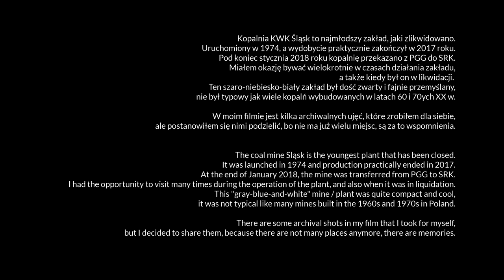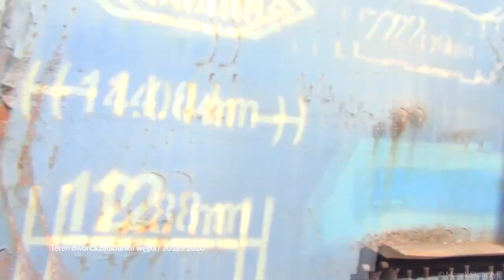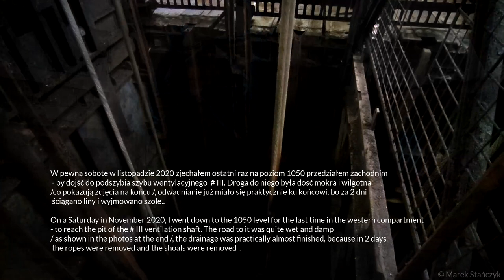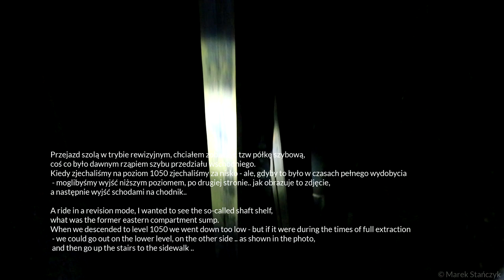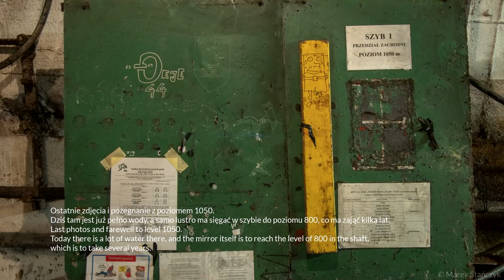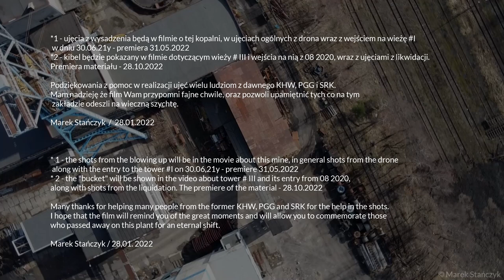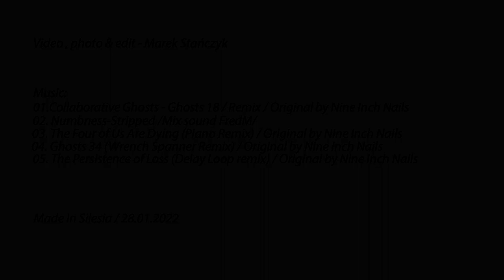Kopalnia Śląsk - 2011 - 2021 / Mine Śląsk / Bergwerk / Oberschlesien / Film Marek Stańczyk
Film o kopalni, która była bardzo głęboka, niebezpieczna przez występowanie metanu, ale zgrabna w formie, przemyślana, śląska jak Śląsk.
W moim spojrzeniu, często z ujęć bardziej pamiątkowych i dla siebie..
To co chciałem zrobić - udało mi się pokazać w tym materiale, gdzie
zdaję sobie sprawę, że to nie jest coś dla wszystkich /jak zwykle/..
Ujęcia zrobione w szoli mało kogo będą interesować, podobnie jak zdjęcia z kilometra pod ziemią.
To zapis przeszłości, NIEODWRACALNE istnienie przeszłości i tradycji na tym zakładzie - dobiegło końca.
Odnośnie tej kopalni będą jeszcze 2 filmu / # I i # III / - kiedy ? - to już pisze w filmie. Film o wieży # IV jest przewidziany już na sierpień, 2 lata po jego likwidacji.
.. coż, kolejny Duch Przemysłu Ziemi Śląskiej.

ps. W styczniu 2018 roku, kiedy jeździłem w szybie między poziomami - zrobiłem chyba z 6 km, jeżdząc w górę i dół.. Sytuacja była nadzwyczajna - sprzęt z kopalni miał z niej wyjechać, by służyć na innych zakładach..

W dniu urodzin, taki prezent ode mnie...

A film about a mine that was very deep, dangerous due to the presence of methane, but shapely in form, thoughtful, as Silesian as Silesia.
In my view, often from more memorial shots and for myself ...
What I wanted to do - I managed to show in this material where
I am aware that this is not something for everyone / as always / ..
Shots taken in szola will not be of interest to anyone, as will photos from a kilometer underground.
It is a record of the past, an IRREVERSIBLE existence of the past and tradition on this plant - it is over.
Regarding this mine, there will be 2 more films / # I and # III / - when? - this is already written in the film. The movie about tower # IV is scheduled for August, 2 years after liquidation.
.. well, another Industry Spirit of the Silesian Region.

ps. In January 2018, when I was driving in the shaft between the levels - I think I did 6 km, going up and down .. The situation was extraordinary - the equipment from the mine was supposed to leave the mine to serve at other plants ..

On my birthday, such a gift from me.

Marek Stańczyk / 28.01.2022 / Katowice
/okres C-19 /